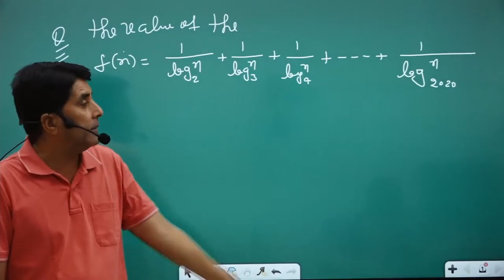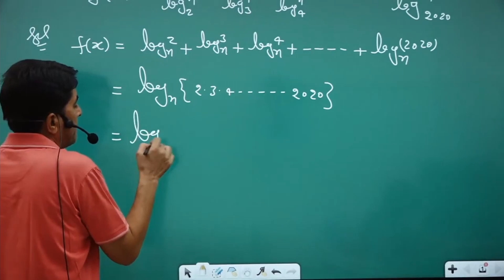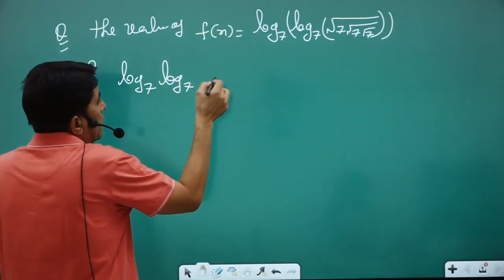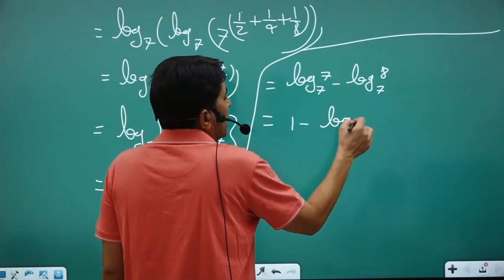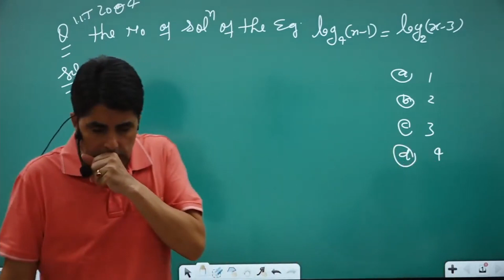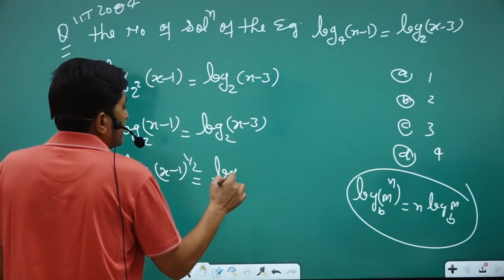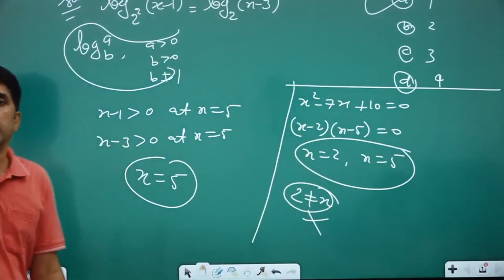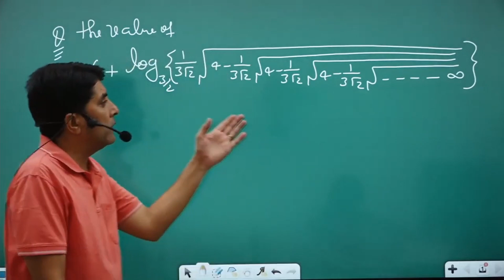LOGARITHM | Part 3 | iitlevel Questions | Er M.S DEOL | AVIN CLASSES